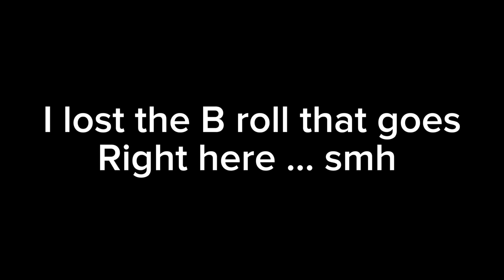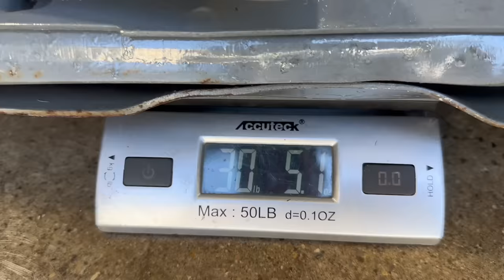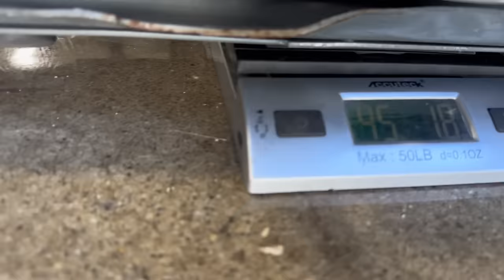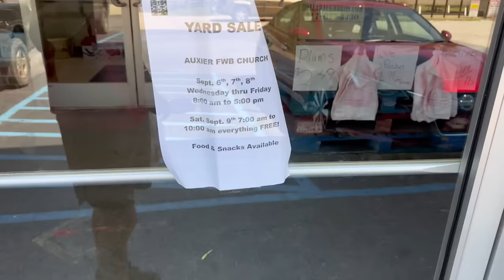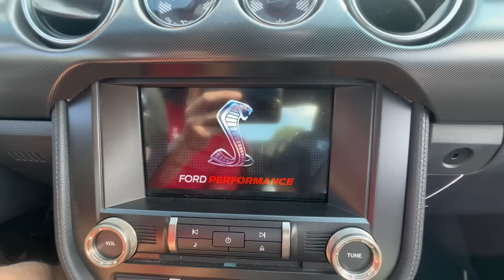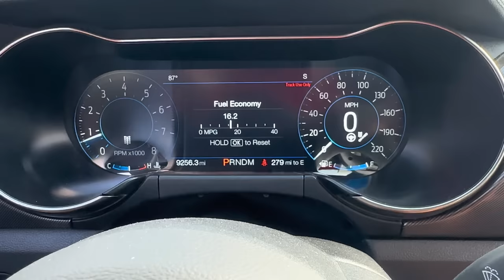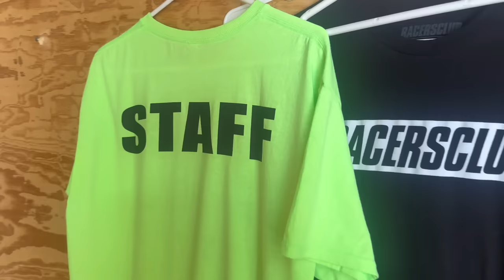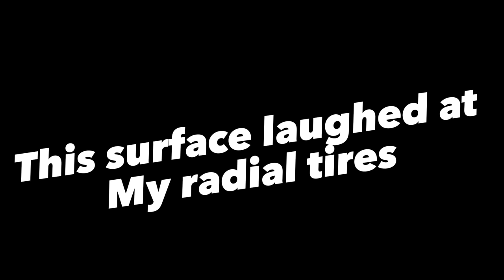ANOTHER JIMMY DALE BANGER